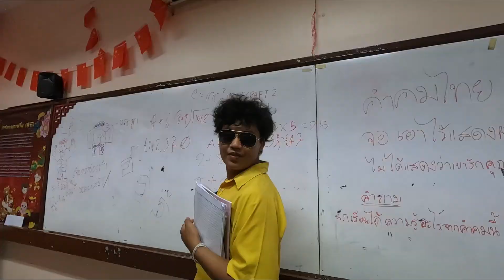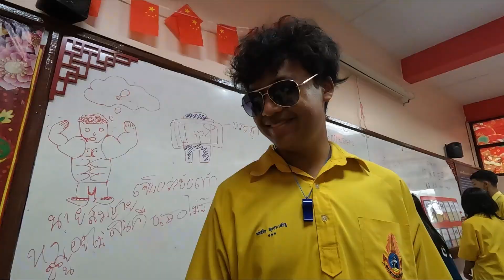MV รางวัลของครู (แบบเถื่อน) นำเสนอโดยกลุ่ม หลอกลวงผู้บริโภค